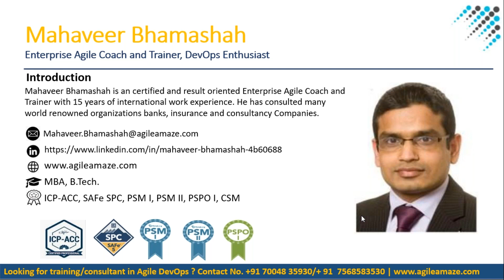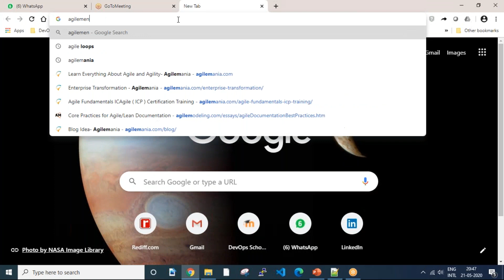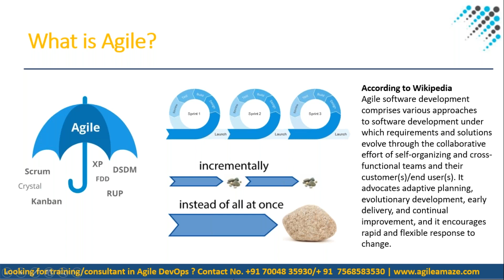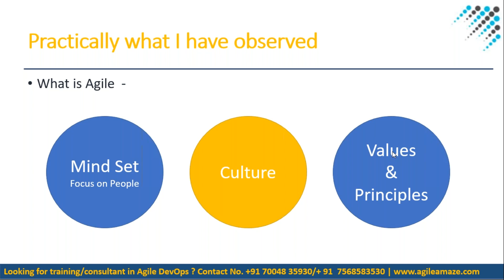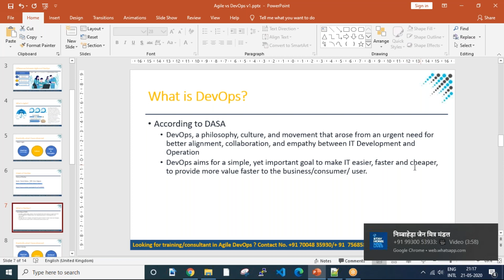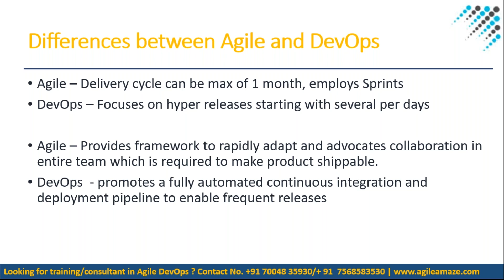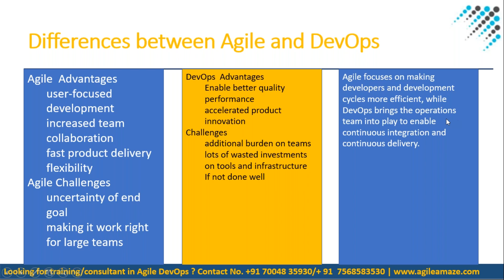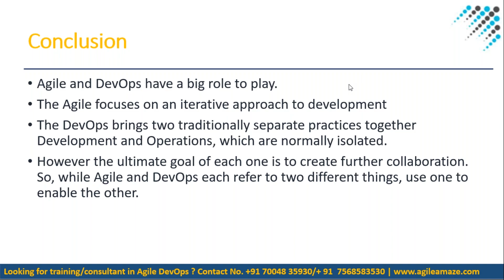Lets Understand Agile and DevOps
Agenda
👉 Establish a culture of collaboration and communication between development and operations teams to foster shared responsibility and improve overall    efficiency.
👉 Implement Continuous Integration (CI) and Continuous Deployment (CD) practices to automate the build, test, and deployment processes, ensuring faster and     more reliable software releases.
👉 Adopt infrastructure as code (IaC) principles and use configuration management tools to automate the provisioning and management of infrastructure     resources.
👉 Embrace containerization technologies, such as Docker and Kubernetes, to enable consistent deployment environments, scalability, and portability of    applications.
👉 Implement monitoring and observability solutions to gain insights into system performance, identify issues proactively, and ensure reliable application    and infrastructure health.

- Private video is only available for 599 Plan.

Top 10 Certifications in the world
1. DevOps Certified Professionals (DCP)

2. Site Reliability Engineering Certified Professionals (SRECP)

3. DevSecOps Certified Professionals (DSOCP)

4. Master in DevOps Engineering (MDE)

5. Kubernetes Certified Administrator & Developer (KCAD)

6. GitOps Certified Professional (GOCP)

7. Master in Observability Engineering (MOE)

8. MLOps Certified

9. DataOps Certified Professional (DOCP)

10. AiOps Certified Professional (AIOCP)